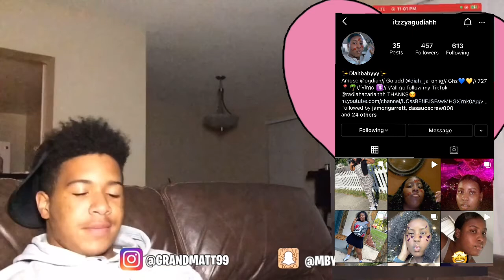ASKIN CRUSH TO BE MY BELATED VALENTINE😍❤️